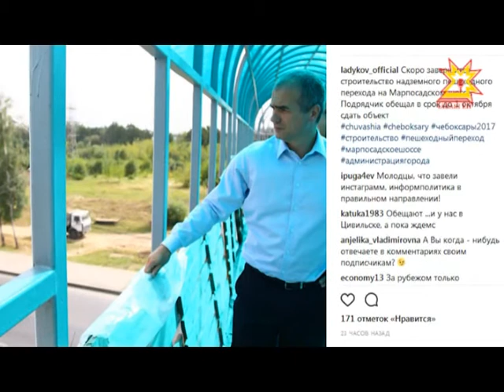Глава администрации столицы Алексей Ладыков сообщил о завершении строительства наземного перехода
1 октября будет сдан надземный пешеходный переход на Марпосадском шоссе в Чебоксарах. Об этом глава администрации столицы Алексей Ладыков сообщил в своем аккаунте в инстраграмм.